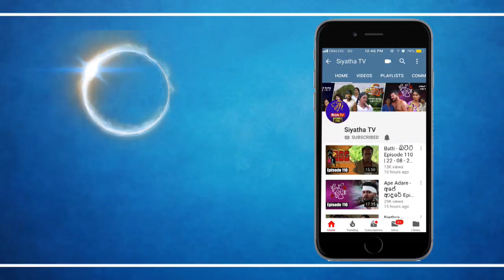පෙර පැවසූ අනාවැකියක් ඉටු නොවීමට බලපාන හේතුව කුමක්ද? | 10-09-2018